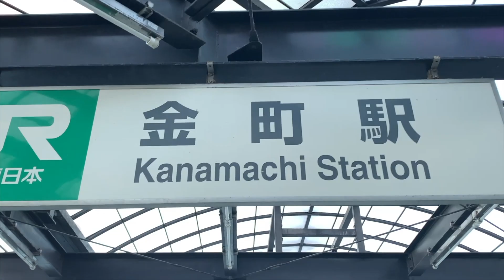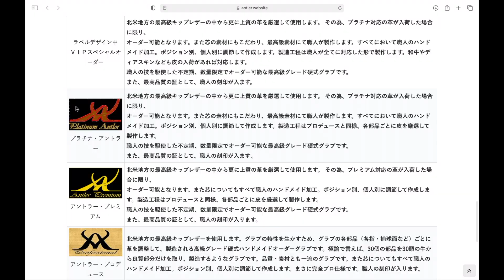目指す形を手に入れたい！正しいアプローチが何よりも大事です。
アンダースロー塾32人目は2回目の参加になる岡本さん！
継続すれば形は固まります。その調子！

※現在は動画の撮影有無関係なく参加者一律3000円となっております(2023年8月現在)